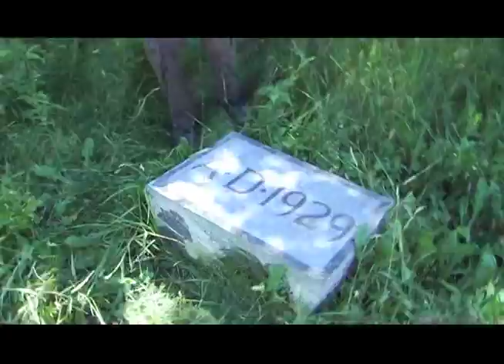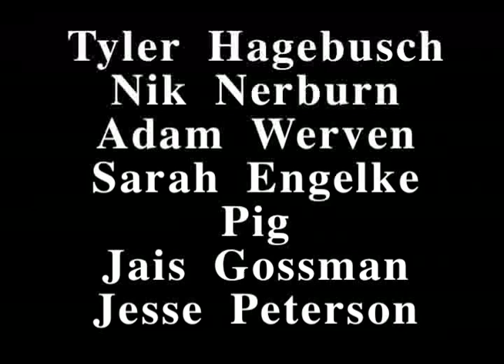Francois Truffle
man and pig set out on a truffle hunt.